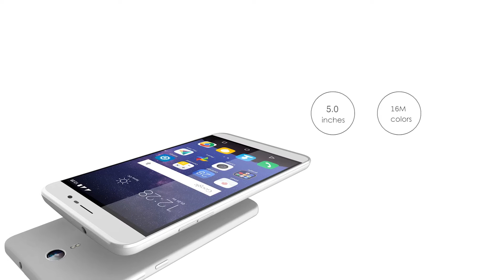Coolpad Porto S New Features And Specifications | 1GB RAM | 8MP Camera | Quick Review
NETWORK Technology
Multitouch Yes
PLATFORM OS Android OS, v5.1 (Lollipop)
Chipset Mediatek MT6735P
CPU Quad-core 1.0 GHz Cortex-A53
GPU Mali-T720MP2
CAMERA Primary 8 MP, f/2.4, autofocus, dual-LED flash
Features Geo-tagging, touch focus, face detection
Video 1080p@30fps
Loudspeaker Yes
3.5mm jack Yes
Browser HTML5
Java No
  - MP4/H.264 player
- MP3/eAAC+/WAV player
- Document viewer
- Photo/video editor